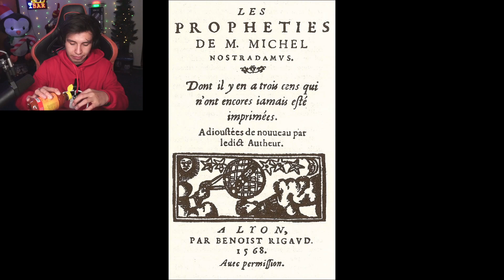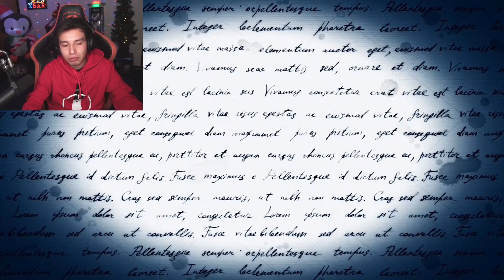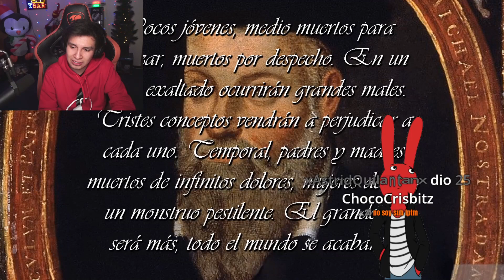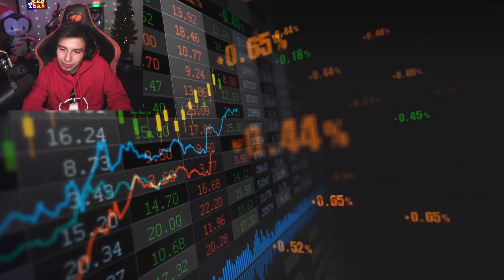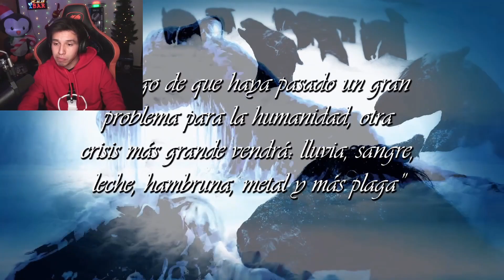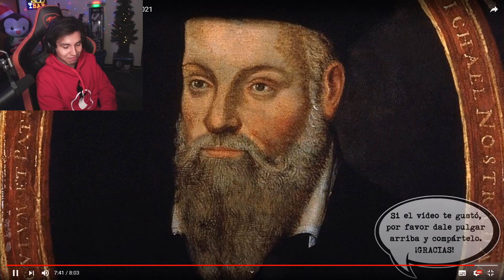RobertoCein REACCIONA a DROSS😱 | Las predicciones de Nostradamus para el 2021